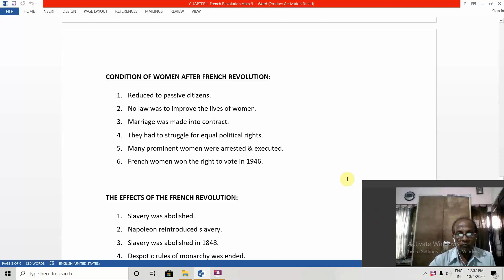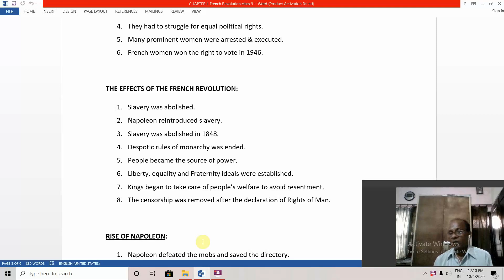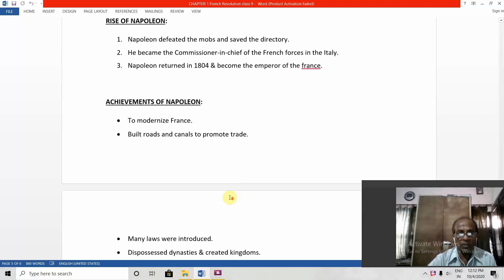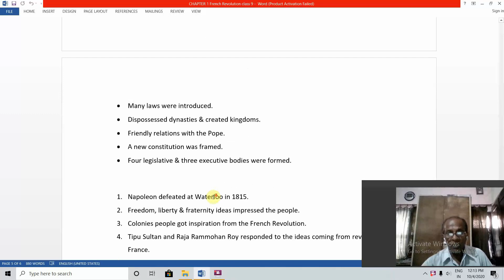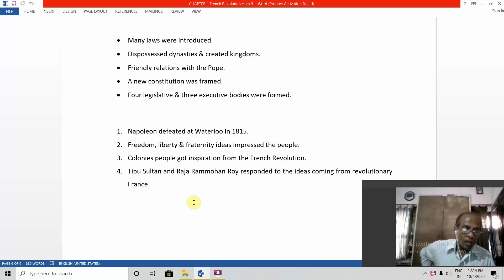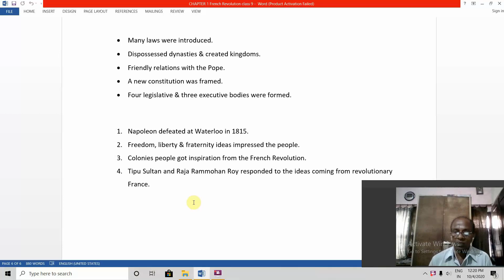Class 9 History | French Revolution Lecture 4